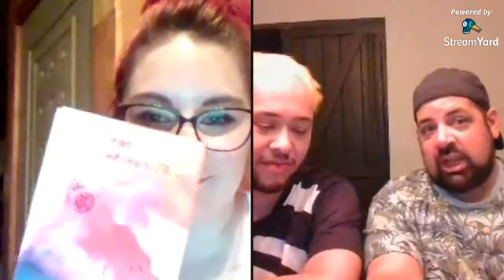Entretient avec Maxim Poulin et Frédéric St-Jean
Je perd totalement le contrôle...

Pour suivre Max :
Facebook : Maxim Poulin - Auteur

Pour suivre Fred
Facebook : Frédéric St-Jean - Auteur